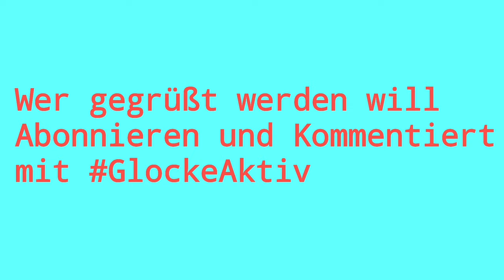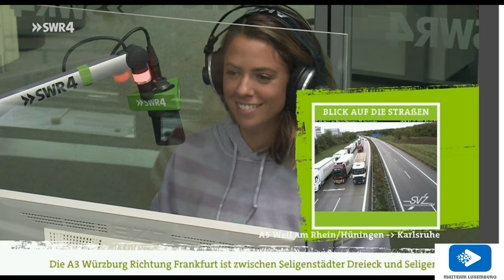Vanessa Mai beim SWR4 mit Sabine Gronau ( Das Finale )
Facebook : Vanessa Mai – Mai Team Luxemburg -

Der SWR4 ist seit dem Anfang ihrer Karriere dabei
Danke an das Ganze SWR4 Team

Der offizielle Vorverkauf der FÜR IMMER TOUR 2020 hat begonnen. Jetzt Tickets sichern!

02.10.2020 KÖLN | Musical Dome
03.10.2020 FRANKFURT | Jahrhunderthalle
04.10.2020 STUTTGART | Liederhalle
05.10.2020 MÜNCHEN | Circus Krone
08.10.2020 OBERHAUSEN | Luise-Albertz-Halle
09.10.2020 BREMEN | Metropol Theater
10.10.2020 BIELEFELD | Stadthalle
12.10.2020 HANNOVER | Theater am Aegi
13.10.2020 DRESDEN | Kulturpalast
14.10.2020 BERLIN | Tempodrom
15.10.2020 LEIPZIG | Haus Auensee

Schaut mal auf Vanessas Tik Toks rein da gibt es alle Tik Tok Videos von ihr